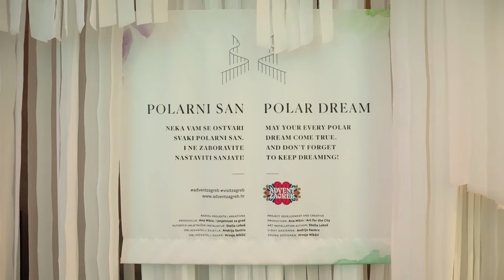Instalacija Polarni san jedan je od najatraktivnijih sadržaja Adventa u Zagrebu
Instalacija Polarni san u Tunelu Grič jedan je od najatraktivnijih sadržaja Adventa u Zagrebu.